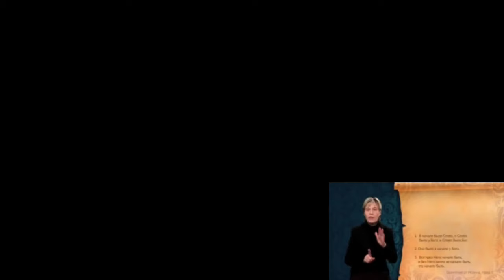Мир в голове во сне и наяву